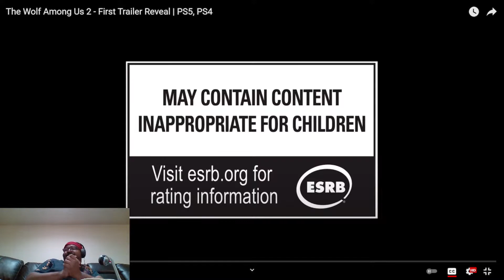Wolf Amongs 2 Trailer Reaction HYPE!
I try to livestream everyday, so feel free to drop by and hang out and give your boi some support! Until then I'll see you guys later!

I also a stream on twitch so if you wanna check me out or give a follow I would greatly appreciate it